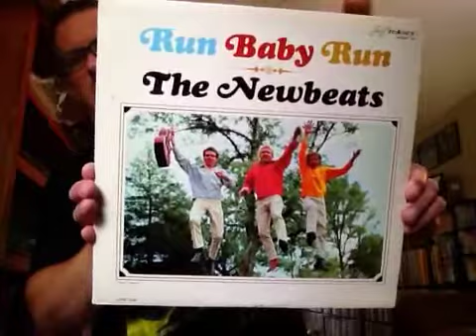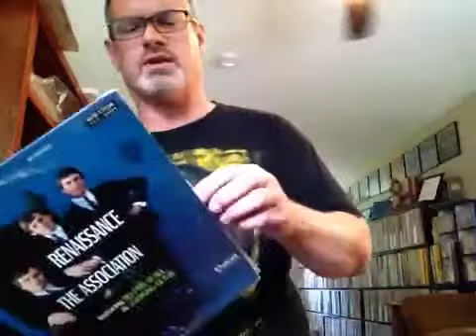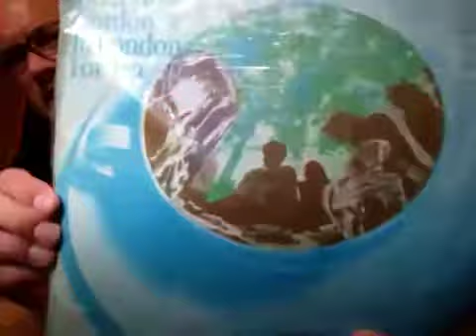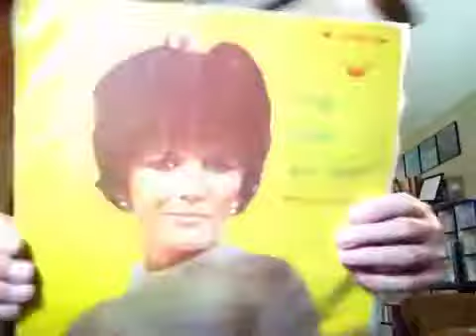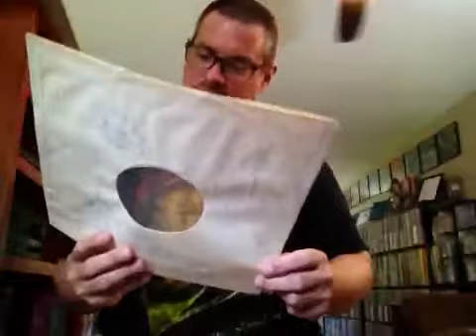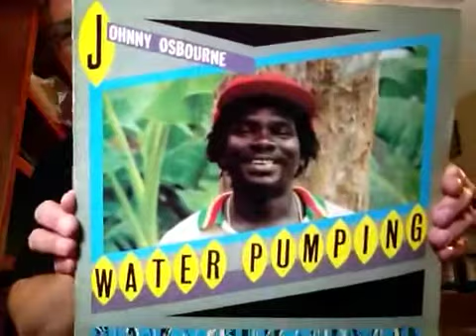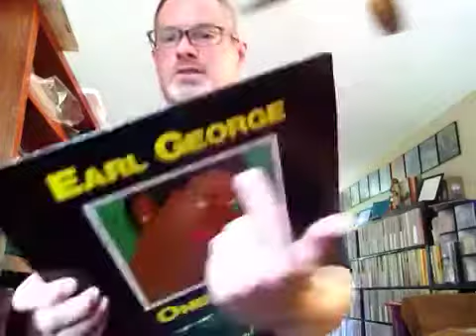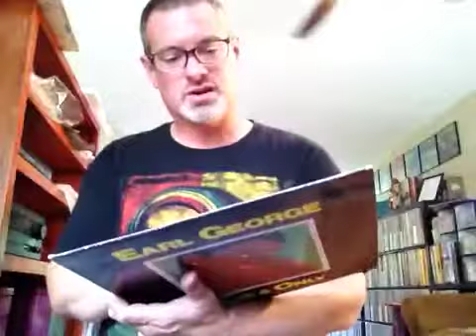Vinyl Community Update 51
A return to my VC Update series with some recent thrift & online music purchases!